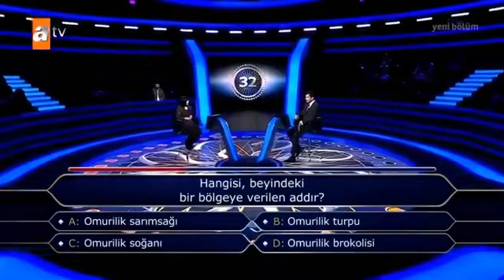Uzaktan Eğitim ile Doktor Olmak